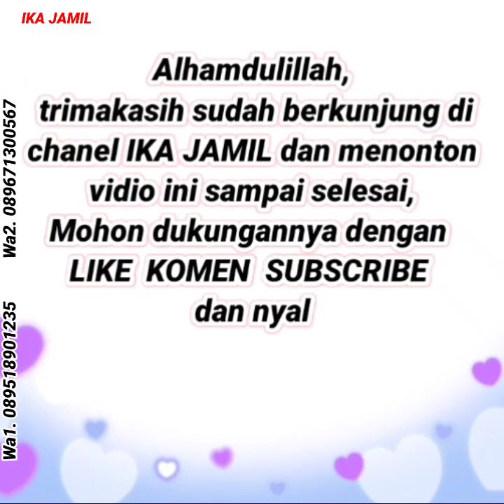INILAH BUSANA MASA KINI & BAJU COUPLE TERBARU 😍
Inilah rekomendasi, baju gamis terbaru 2021, model gamis terbaru 2021, model baju brokat terbaru | baju tunik terbaru 2021

modelgamis brokat
bajugamis terbaru2021